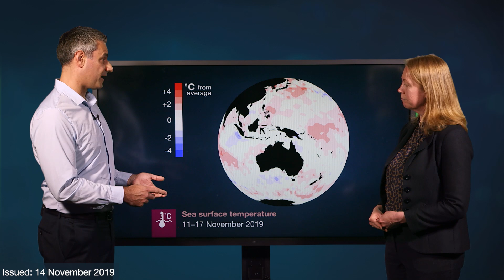Climate and Water Outlook, issued 14 November 2019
The Climate and Water Outlook video provides a look at likely rainfall, streamflow and temperature for for November–February. for more detail.

Our climate outlooks now include weekly and fortnightly outlooks, bridging the gap between our seven-day forecasts and the existing monthly and seasonal climate outlooks.